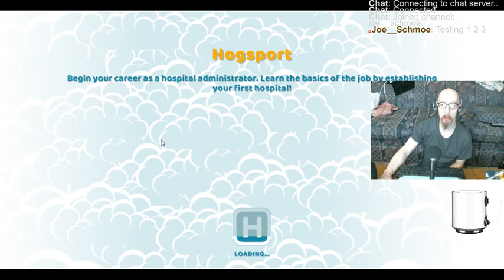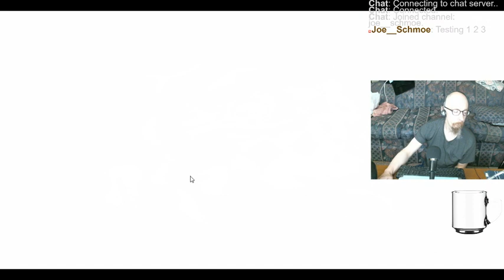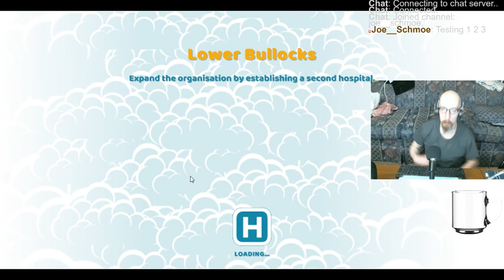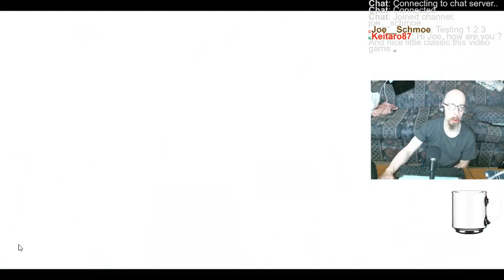Trying out Two Point Hospital for the first time.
I found my sidearm game! Very addictive. I think this game was made by the same people who made Dungeon Keeper, another game I played the hell out of back in my 20s. Hmmm, I might just take that game up as well, now that I think about it.